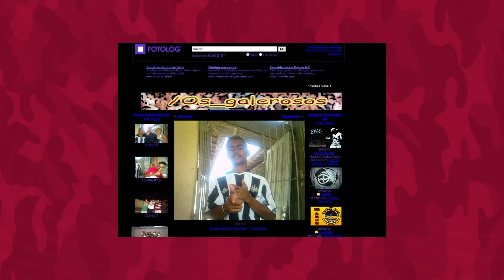Documentário 20 anos de Carreira - Leozinho O General - Episódio 2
O segundo episódio do DocGeneral20anos é o mais longo trata do início da carreira do artista enquanto MC de baile funk, com participação de outros nomes das antigas, como Cego, Sony, DJ Leonardo e Shevchenko.

FICHA TÉCNICA

Realização: Seabra Produção

Produção Geral: Tássia Seabra
Co produção: Reizinho

Roteiro: Tássia Seabra e Reizinho
Direção geral: Tássia Seabra
Assistente De Direção: Reizinho

Direção de fotografia: GG Hoodcave
Direção executiva: Seabra Produção
Produção Executiva: Tassia Seabra
Trilha Sonora: Mc Leozinho

Operação de câmera: Tulio Dnarbrand
Primeiro assistente de câmera/gaffer: GG Hoodcave
Montagem: Tulio Dnarbrand
Finalização: Tulio Dnarbrand
Still:
Identidade visual:  Túlio Seabra

Marketing: Seabra Produção
Diretora de comunicação: Vinicios Cavalcanti
Assessoria: Jorge Cavalcanti
Elenco : Leozinho, Mocinha, Jean, Renato, Sheldon, Shevechenko, Sony, Calango, Dj Leonardo, Duende JB, Mc Cego, Cibele, Rei, Helton, Tassia Seabra.